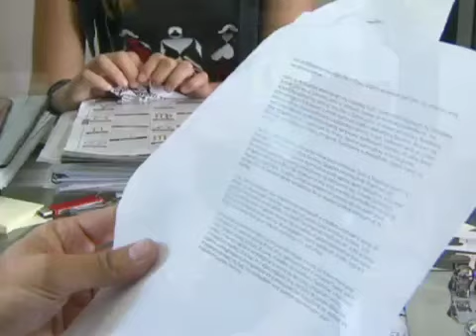ΣΟΦΗ ΖΑΝΝΙΝΟΥ Ο ΠΟΛΕΜΟΣ ΤΩΝ ΑΣΤΡΩΝ Α ΜΕΡΟΣ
ΟΙ ΣΚΗΝΕΣ ΤΗΣ ΣΟΦΗΣ ΖΑΝΝΙΝΟΥ ΑΠΟ ΤΟ ΠΡΩΤΟ ΜΕΡΟΣ ΤΗΣ ΣΕΙΡΑΣ ΤΟΥ ΑΝΤ1 Ο ΠΟΛΕΜΟΣ ΤΩΝ ΑΣΤΡΩΝ